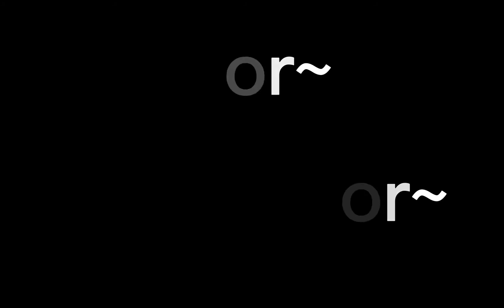Warriors Of Hope edit with CapCut